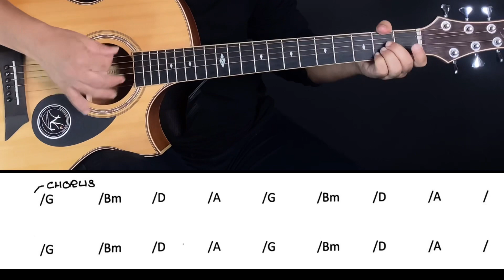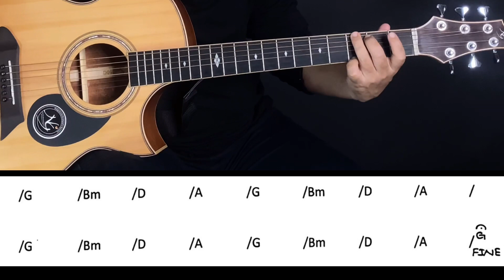Celestial - Ed Sheeran - easy guitar tutorial part (2)@lineasyguitar